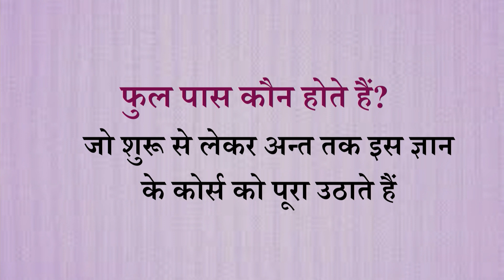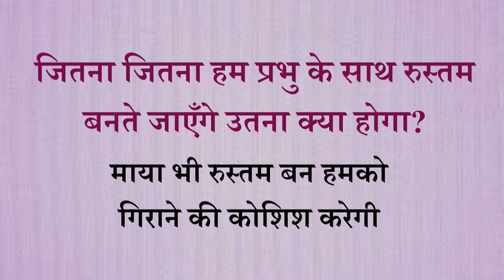Aaj ki Murli se Vishesh Baate 13-11-2023 by BK Shweta Behen from Om Shanti Retreat Centre, Delhi-NCR